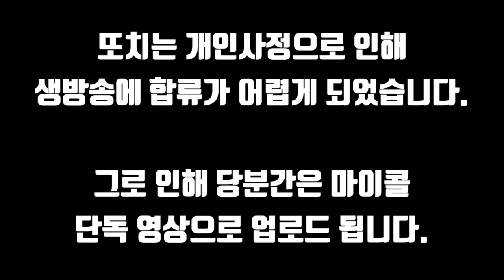편의점 먹방 실패.. 초이스 미스.. 호에에에엥 ㅠ3ㅠ